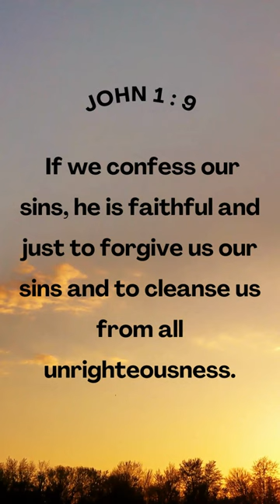Confess your sin, bear your heart to God